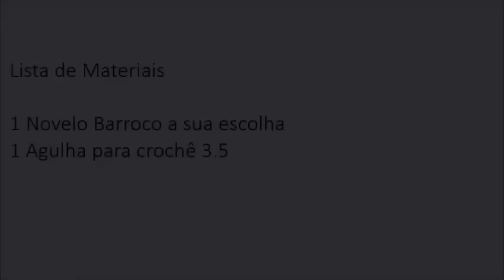Barrado de crochê Lequinho com Picô - Professora Simone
Na aula de hoje a Professora Simone ensina a confeccionar o
Barrado de Crochê Lequinho com Picô

Todas as Segundas e quintas-feiras.

★ Visite o site da Círculo e confira as novidades na área do crochê ★